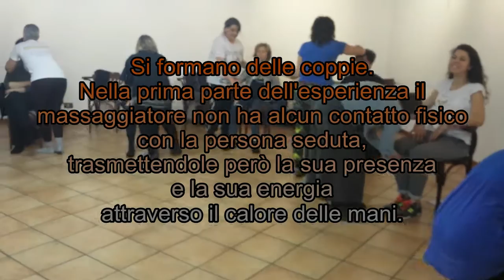Doccia Energetica - Fantastici Giochi di Gruppo (video numero 2)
Un abbraccio ed un ringraziamento agli amici dello Yoga della Risata